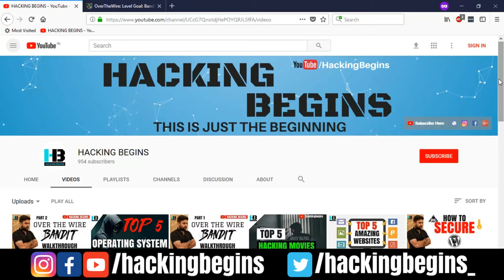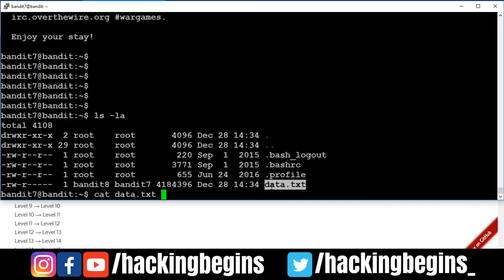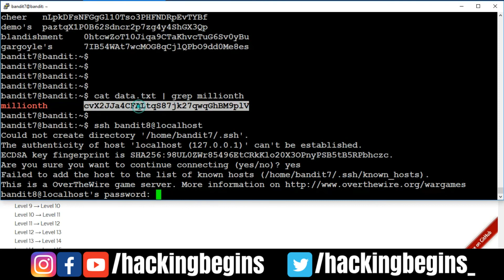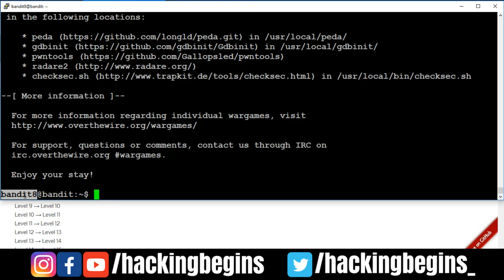Over The Wire Bandit Walkthrough | Part 3 | Level 7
Over The Wire Bandit Walkthrough | Over The Wire Bandit Solution

Namaskaar Dosto, is video mein maine aapse Over The Wire Bandit challenge ke bare main baat ki hai. Is video main maine apse Level 7 ke level ka solution bataya hai. Mujhe umeed hai ki yeh video aapko pasand aayega.

Thanks and Love